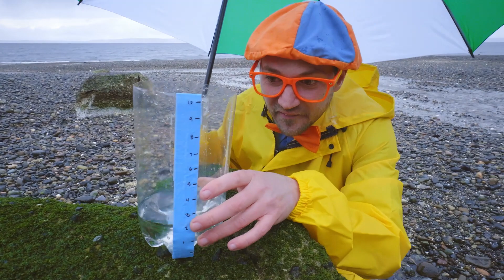Blippi Learns About the Weather | Educational Science Videos for Kids | Learning Show | STEM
Welcome to Moonbug Kids – Robots and Science. Kids Cartoons where you can find all of Moonbug’s best STEM mascots in one hub! Whether you want to learn with JJ while watching Cocomelon, play alongside Ella and Grandma Mei in Lellobee City Farm, visit Beachtown with Cozy Coupe, build and learn with Lego DUPLO, or sing nursery rhymes with Little Baby Bum; there's something for everyone!